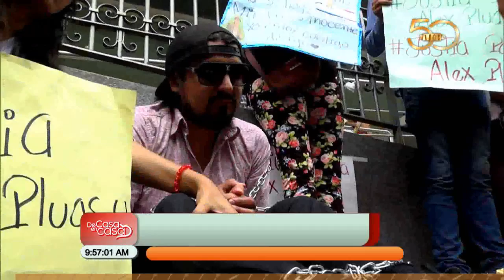Alex Pluas habla sobre el dinero que tiene que pagar